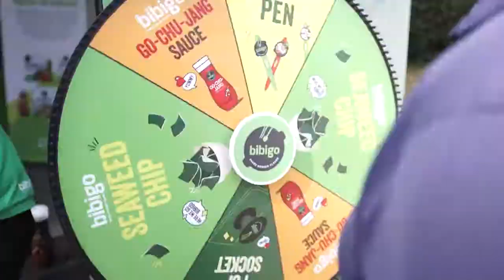Recap video 2020 Genesis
CJ bibigo event activation recap at 2020 Genesis Open